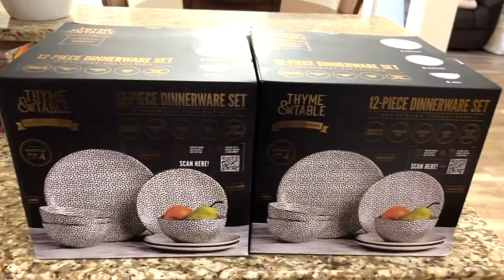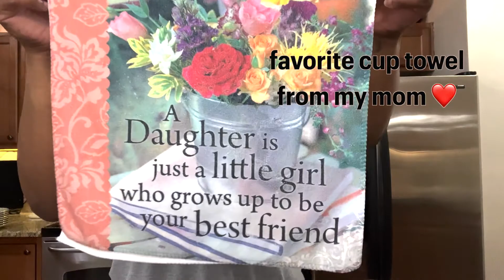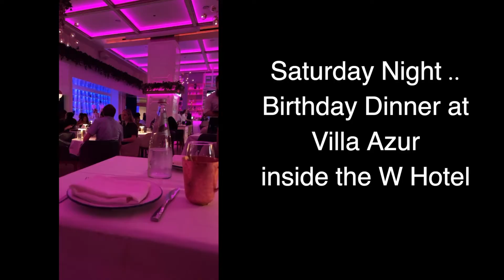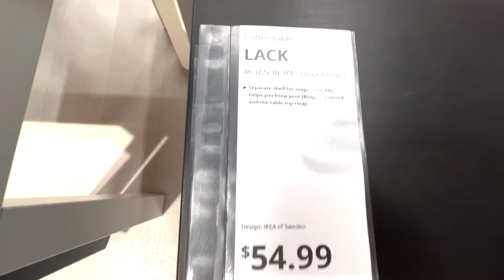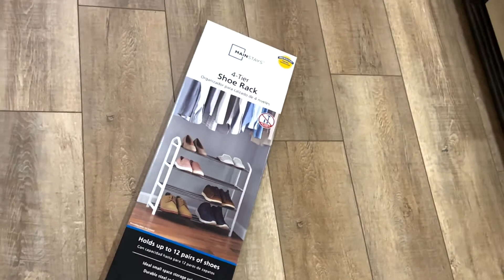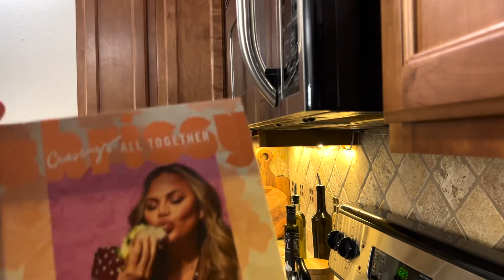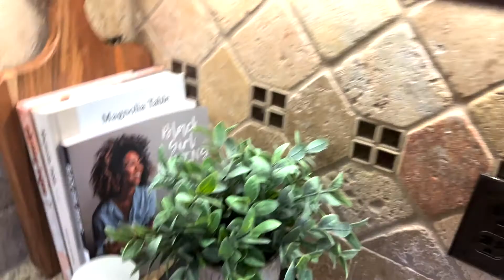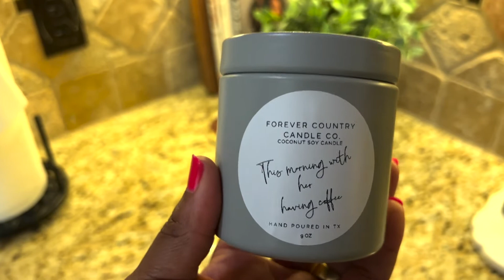New Dishes + TV in The Kitchen? And I Found a Rug!!!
Hey yall,

Yep, I finally found a living room rug!! I'm also making some changes in my kitchen, and I found the coolest drink storage hack!!

New Dishes
Living Room Rug

Forever Country Candle Co.

O N  M Y  N A I L S:
Cirque Colors "Retail Therapy"

O T H E R  I N F O:
Camera: Canon 70D
Lens: Canon 50mm 1.8
Editing: FCPX

Thanks for continuing to support my efforts!! ❌❤️❌❤️